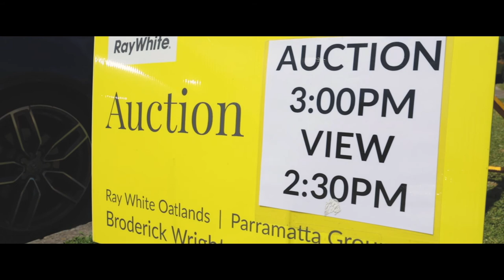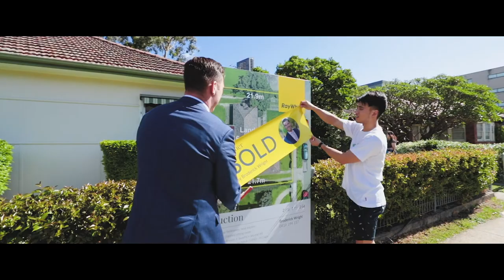AUCTION | RAY WHITE PARRAMATTA GROUP (BRODERICK WRIGHT)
A great example of the power of Auction to be a great selling technique!